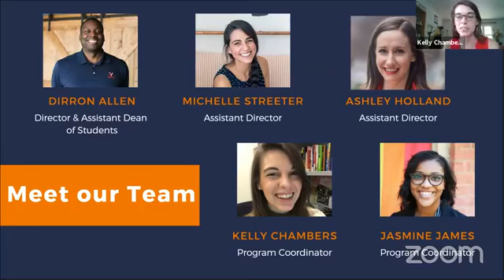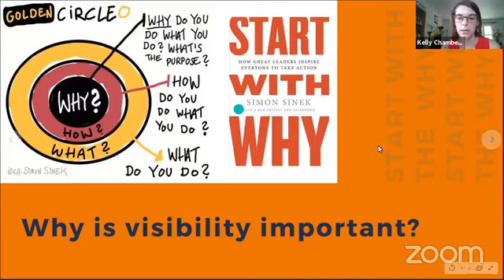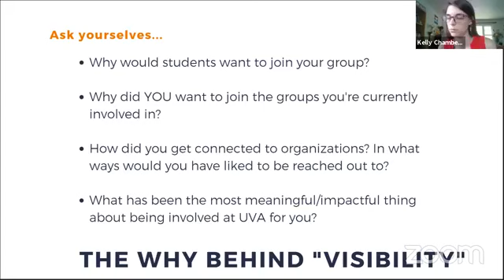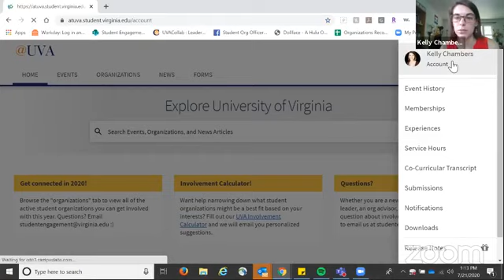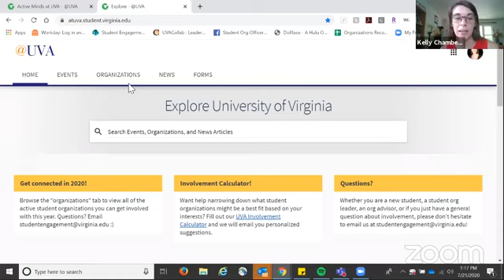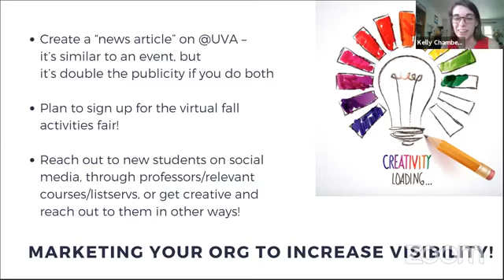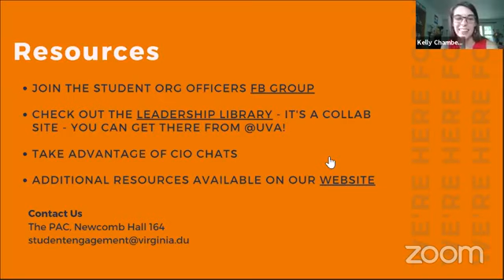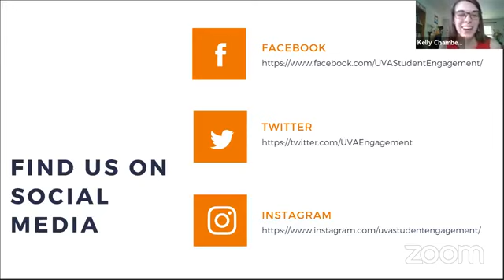Visibility Part 1 Marketing Your Organization